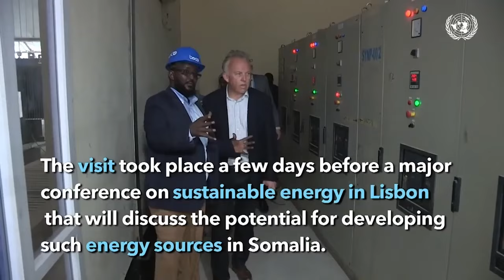2-sano ka hor maanta oo kale MW hore Maxamed Cabdullaahi Farmaajo ayaa xilka ku.....................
2-sano ka hor maanta oo kale MW hore Maxamed Cabdullaahi Farmaajo ayaa xilka ku wareejiyey Madaxweyne Xasan Sheekh Maxamuud.

2-sano kadib maxaa is bedelay?